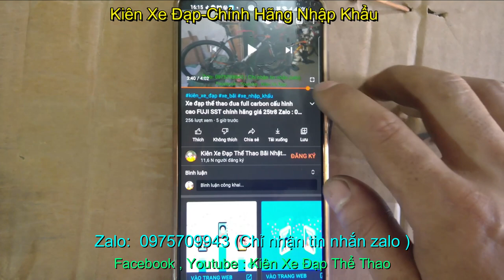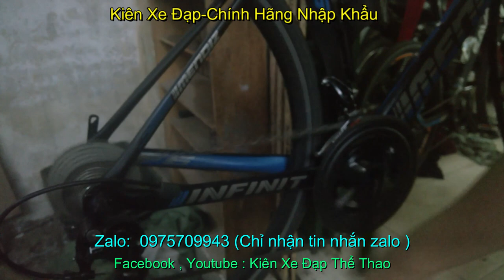Xe đua full carbon Mendiz F6 giá nhập khẩu sold Zalo : tìm 0975709943